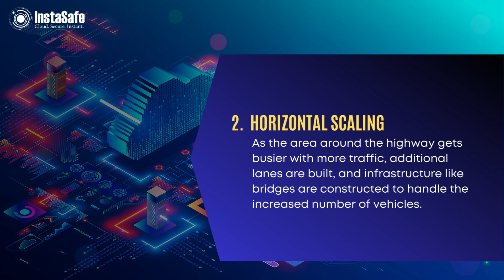Types of Scalability in Cloud Computing | InstaSafe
Imagine you own a company with a small database at first. However, as your business grows over time, the size of your database increases. In this scenario, you can request your cloud service provider to scale up the capacity of your database to handle the larger workload.

Cloud scalability is particularly valuable when dealing with growing workloads requiring optimal performance to operate software or applications efficiently.